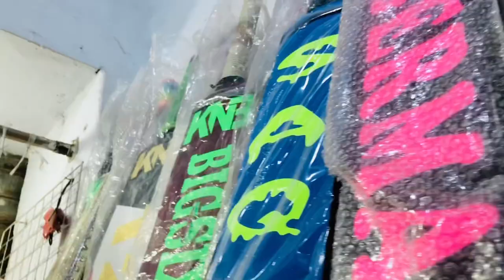ZABARDAST BAT 🏏 KHAREDAY LIGHT HOUSE SE | VLOGS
Vlog is here uploaded must watch full vlog must do :
                                  MUST ;

Daily and family vlogs 🫡

INSTAGRAM ID ❤️✨

1. INSTAGRAM : I'm on Instagram as sameed._.bro. Install the app to follow my photos and videos.